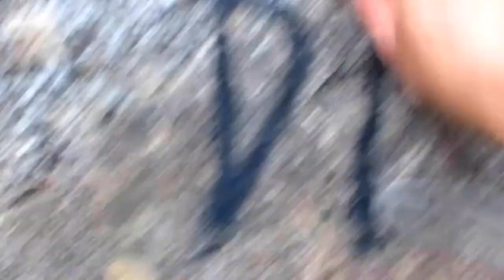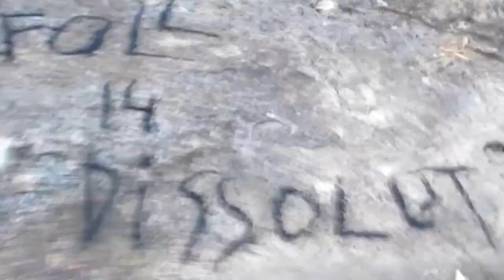RITUAL ART GRIFOLL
Publicado el 29 jun. 2014
BATEIG d' Hipèric a la riera de Casserrespoblepoema. griFOLL RITUAL.

HIPÉRICO: nombre genérico que deriva del griego hyperikon ("sobre las imágenes" o "por encima de una aparición"). Para algunos, el nombre hace referencia a la propiedad que se le atribuía de hacer huir a los malos espíritus y las apariciones; solían colgarse flores de esta planta sobre las imágenes religiosas el día de San Juan. Para otros, las glándulas de sus pétalos parecen formar imágenes (a este hecho se le dio mucha importancia en la Edad Media, ya que era utilizado en los exorcismos por sus virtudes cabalísticas).

perforatum: epíteto que se debe a las glándulas de aceite situadas en sus hojas y sépalos que le dan a la planta un aspecto perforado, si se observa al trasluz.

Hypericum perforatum, también conocida como hipérico, hipericón, corazoncillo o hierba de San Juan (en inglés, St. John's wort), es la especie más abundante de la familia de las gutíferas (Guttiferae) o hipericáceas (Hypericaceae).
Uso medicinal[editar]
Hypericum perforatum es además una planta medicinal con múltiples aplicaciones. Por ejemplo, su aplicación tópica sirve para acelerar la cicatrización de las heridas.

Sin embargo, las propiedades de esta hierba que más han atraído a los investigadores se vinculan con su uso tradicional para el tratamiento de la depresión leve a moderada.4 Esta indicación ha sido validada en las últimas décadas por las agencias de salud de algunos países como Alemania, donde ha sido incluida en la farmacopea oficial, y se prescribe ampliamente con ese propósito terapéutico.5

Cuando el hipérico se utiliza como medicamento fitoterapéutico, generalmente se administra en forma de extractos estandarizados, con concentraciones fijas de los principios activos a los cuales se atribuyen los efectos farmacológicos; se estima que el más importante de éstos es la hipericina, aunque estudios recientes reportan una mayor actividad de la hiperforina.6 7 Esta conclusión se basa fundamentalmente en un ensayo con resultado negativo llevado a cabo por el Centro Nacional de Medicina Complementaria y Alternativa de los Estados Unidos.8 9 10 11

Para este fin (tratamiento de la depresión), la hierba de San Juan puede conseguirse en diversas presentaciones: como hierba, como gragea o cápsula, en bolsas de té o en tinturas.